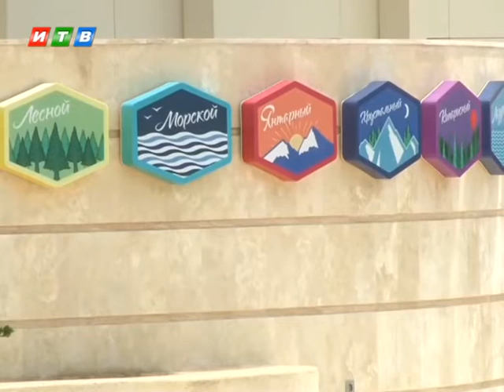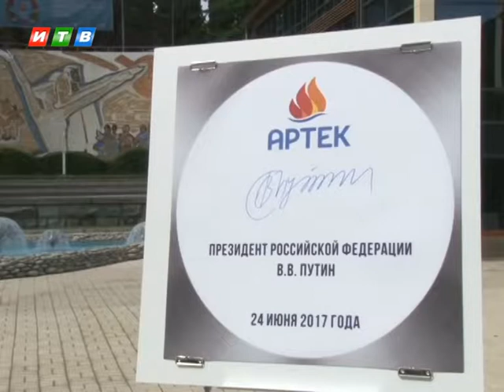Владимир Путин посетил «Артек»